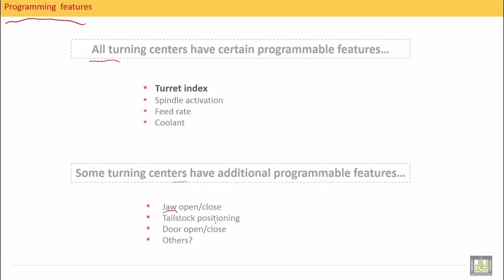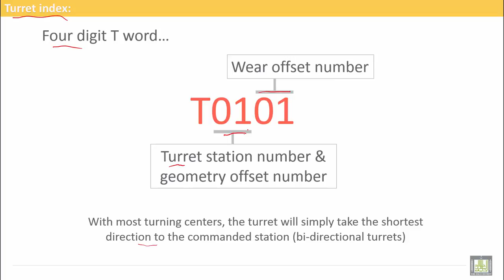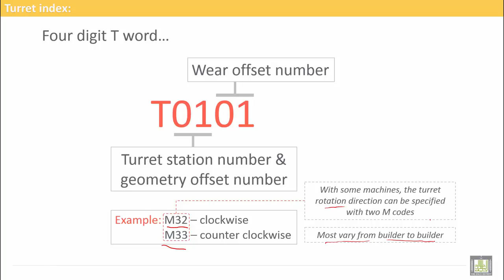Computer Aided Manufacturing | C3-L8 | Turret Index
Uint 3 : CNC Turning programming
Lecture 8 : Turret Index